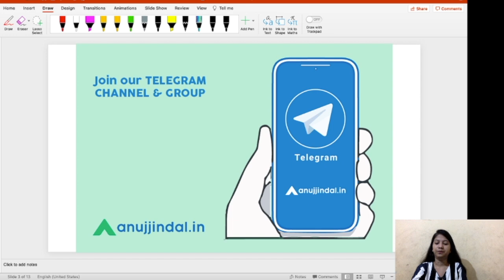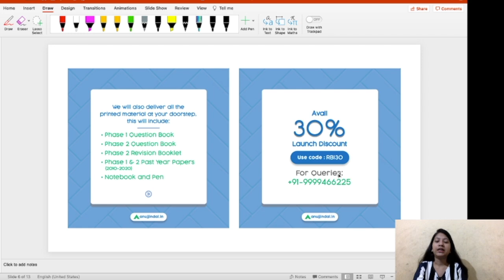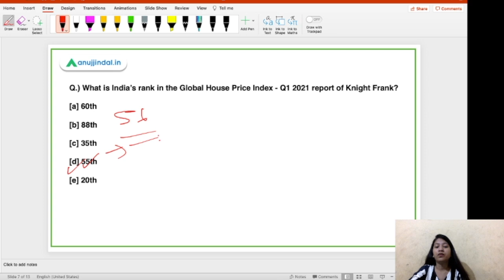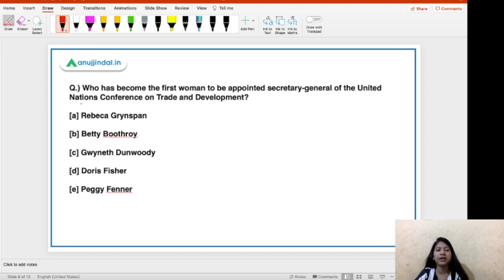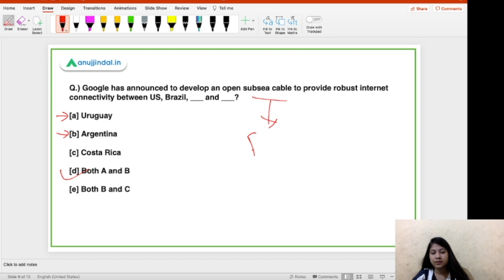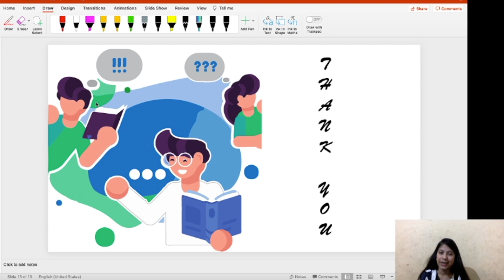RBI Grade B Current affairs | RBI Phase 1 | 14th June - by Neha Gupta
In this video, I will be discussing about In this video, Global House Price Index, secretary-general of the United Nations Conference on Trade and Development, world's longest open subsea cable, India-Kuwait MoU for Indian domestic workers, Medicines from the Sky.